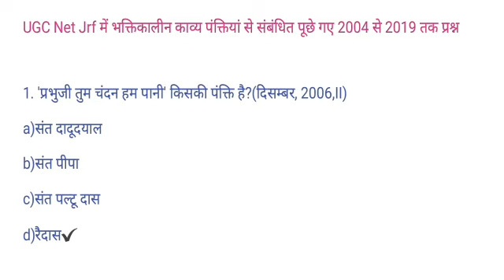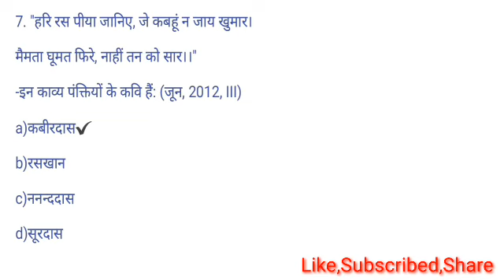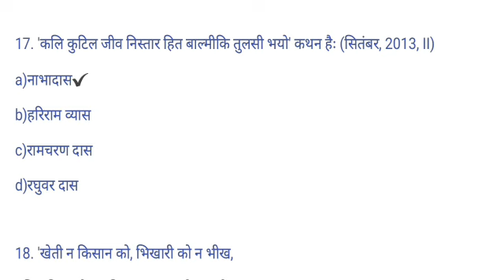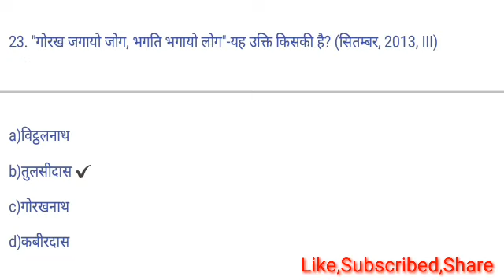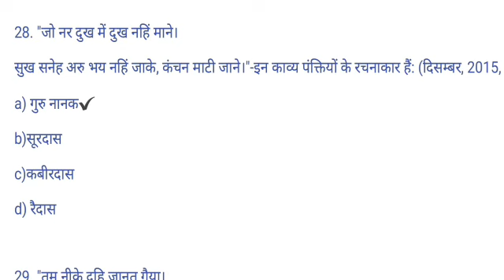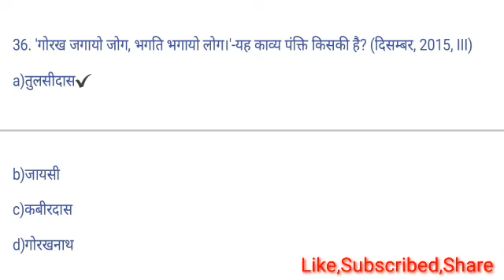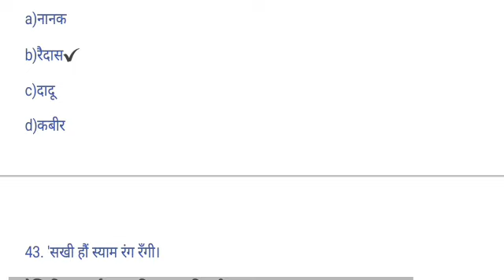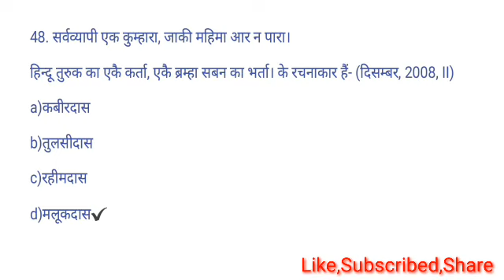भक्तिकालीन काव्य पंक्तियां से संबंधित 2004 से 2019 तक पूछे गए प्रश्न |Solved UGC Net/Jrf Hindi PYQ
नमस्कार दोस्तों,
आज मैंने NTA UGC NET द्वारा भक्तिकालीन काव्य पंक्तियां से संबंधित पूछे गए प्रश्नों को एक जगह उनके उत्तर के साथ संगृत किया है जिससे आपको याद करने में सुविधा हो।
धन्यवाद🙏

Chapter wise previous year question

छायावाद पर pyq
पत्र-पत्रिकाओं सुमेलन  पर pyq
कहानियों  सुमेलन पर pyq
उपन्यास सुमेलन पर pyq
कवि एवं कविता पंक्तियों के pyq
आधुनिक काल के सुमेलित पर pyq
Nta net,
uphesc,
 rpsc,
 hpsc,
dsssb,
 tgt,
 pgt,
Set,
Nta Net,
Ugc net,
Set,
Slet,
PhD entrance,
Lecturers job,
Dsssb,
हिंदी साहित्य,